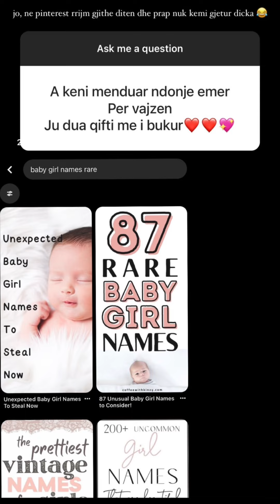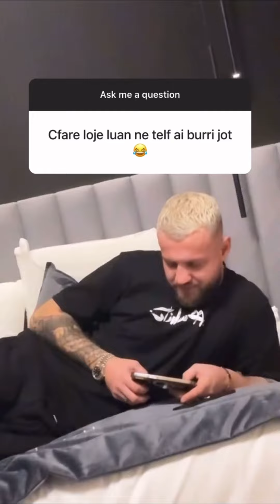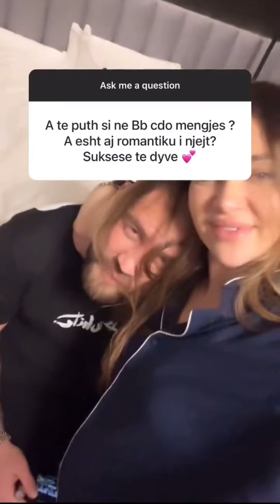Luizi dhe Kiara i pergjigjen pyetjeve tuaja